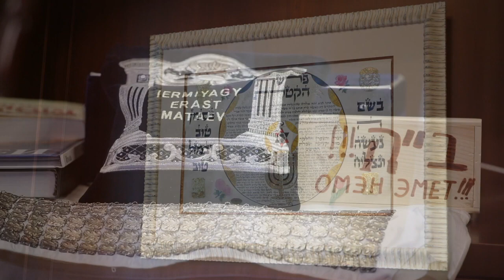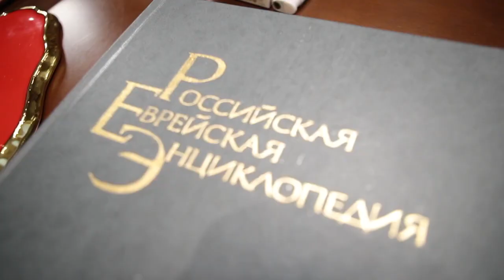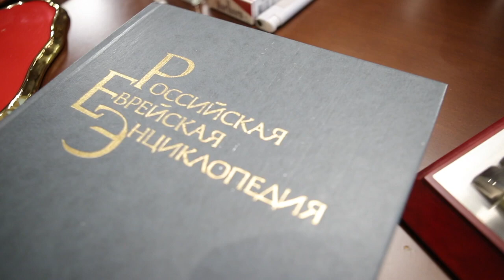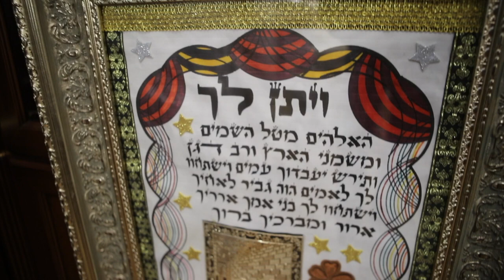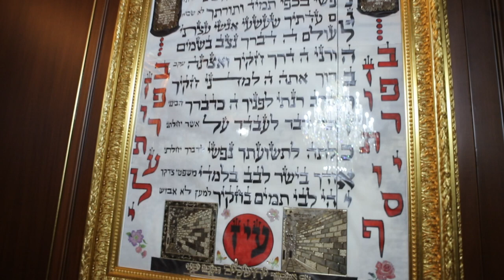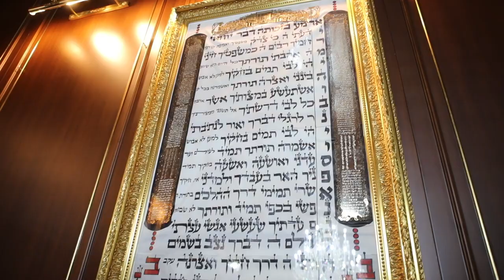📜🕍 Мудрость Торы: Урок 3 | Р. Ирмияу Эраст Йосифович Матаев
Мудрость Торы от р. Ирмияу Эраста Йосифовича Матаева!

Пришло время нашего третьего урока, в котором обсудим важнейшие для понимания мироздания и нашей в нем цели вещи:

- Что такое талант и почему он связан с богатством?
- Почему в суть иудаизма можно проникнуть только душой?
- Какими свойствами по Каббале обладает слюна, когда человек упоминает имена негативных личностей и связанного с ним зла, и почему мы ее "сбрасываем"?
- Чем больше человек раскаивается и просит прощения перед Б-гом, тем больше он подчеркивает Его величие.
- Как выйти из "тюрьмы" собственной личности?

Хотите узнать больше? Обязательно досмотрите этот урок до конца!